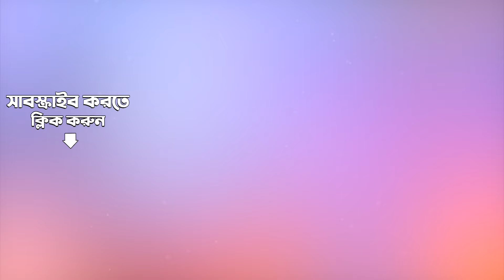Daak Eshe Jaye | ডাক এসে যায় | Bhotbhoti | Rajdeep Mukherjee | Tathagata M | Audio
Listen to this melodious song with lyrics, " Daak Eshe Jaay" from the movie, " Bhotbhoti".

Credits:
Song: Daak Eshe Jaay
Film Title:  Bhotbhoti
Artist:  Rajdeep Mukherjee
Music Director: Mayookh Bhaumik
Music arrangement: Mayookh Bhaumik
Lyricist:  Ritam Sen
Filmstar: Debleena Dutt, Dipankar Dey,Sanjib,Mamata Shankar,Rajatava Dutta,Bibriti Chatterjee,Rishav Basu,Anirban Chakroborthy,Tathagata Mukherjee,Debaprasad Halder,Lama Halder,Nimai Ghosh,Manu Mukhopadhyay,Chhanda Chattopadhyay,Tamal Roy Chowdhuri,Jayanta Banerjee,Ekta Ganguly
Director: Tathagata Mukherjee